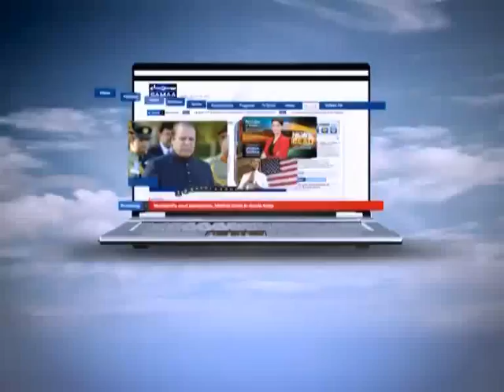Cafe Meera Special Launching Show on Eid Day 20 August SAMAA TV 1/6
Cafe Meera Special Launching Show on Eid Day 20 August SAMAA TV